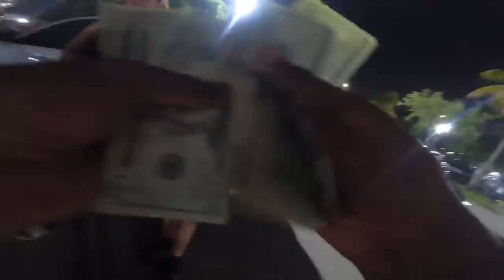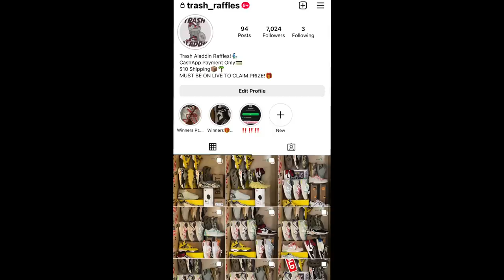BUYING OFFWHITE DUNKS AT SNEAKER MEET (I GOT FINESSED)